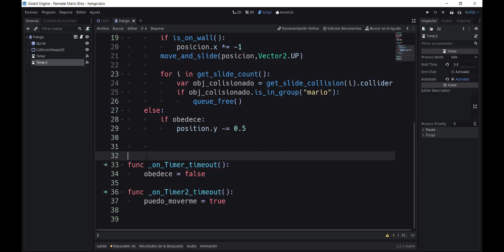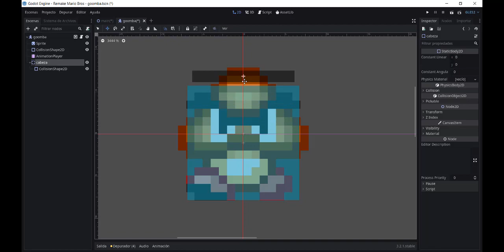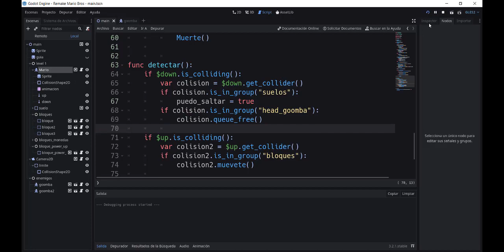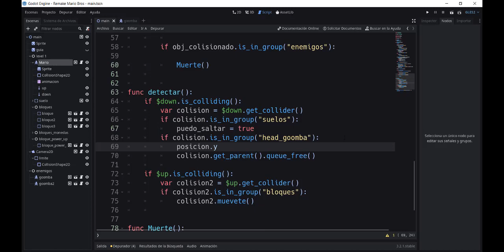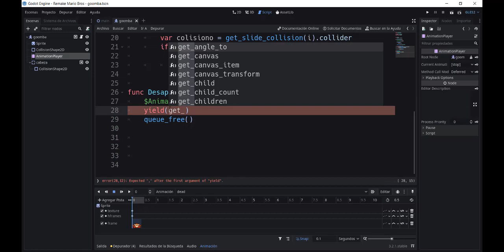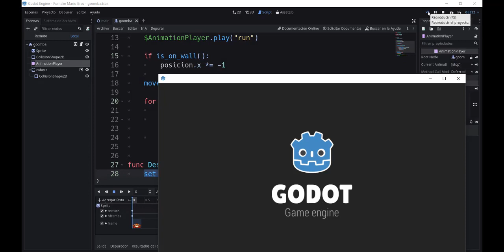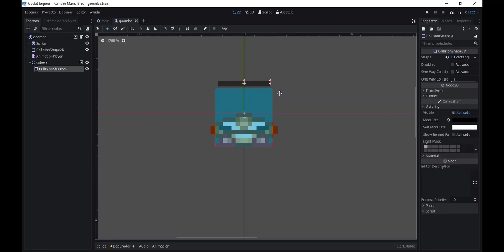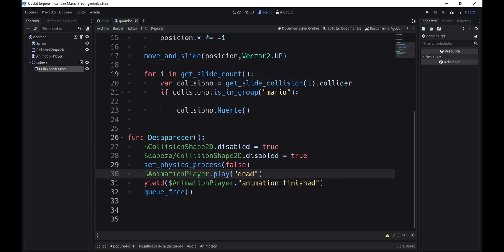9. Recreacion de Mario Bros Creando la muerte del Goomba